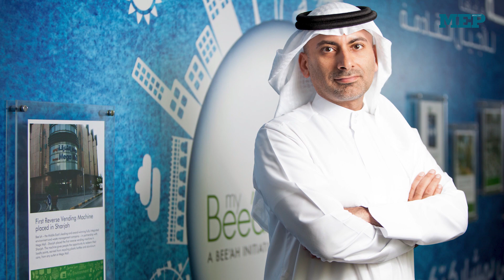MEP Engineered S01E38 | Bee’ah plans for sustainable future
The future Sharjah headquarters of Bee’ah will be powered by solar energy to reinforce the company’s commitment to sustainability and innovation.

In this episode of MEP Engineered – a weekly series by MEP Middle East and Construction Week – editor Tom Oxtoby looks at Bee’ah’s plans for a sustainable future.

CAMERA & EDITING:
Ashford Fernandez

PRODUCER CONTACT
tom[.]oxtoby[@]itp[.]com